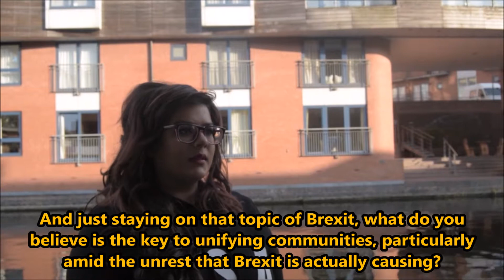Tackling hate crime amid division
Neelam Heera, who is a trustee at Stop Hate UK, spoke to me about the key to uniting communities amid hate crime and division across the nation.

This interview was for my blogging/interview page, Home Away From Homeland.

Let me know what you thought of the video in the comments section.